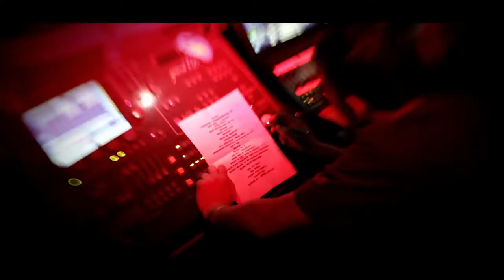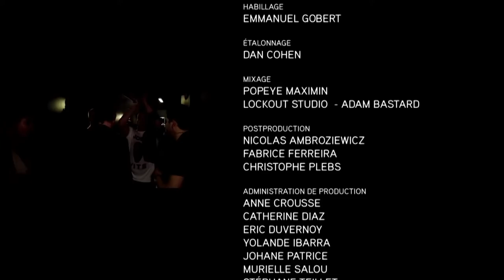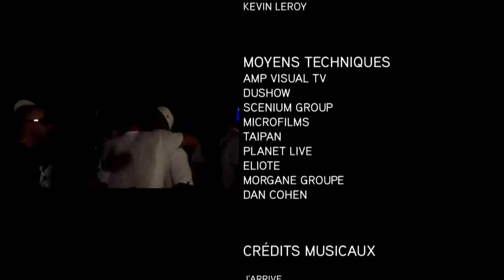Joey Starr - Live @ L'olympia 2012 - Full Concert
In great shape, Joey Starr liberated minds and bodies last night at the Olympia.
Even the most uptight of his fans have dropped the mask ... To put on that of the jaguar with steel teeth!

Timeline :
Jour de sortie : 11:57 - 14:10
Champagne : 16:30 - 19:46
Dans mon secteur : 27:38 - 29:28